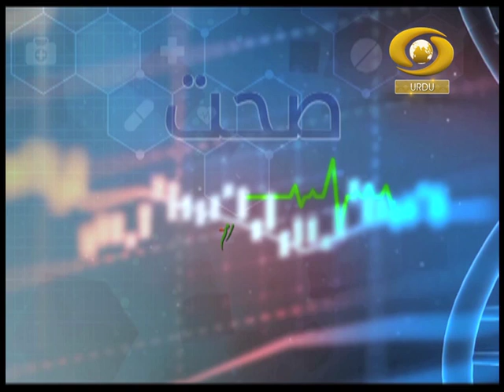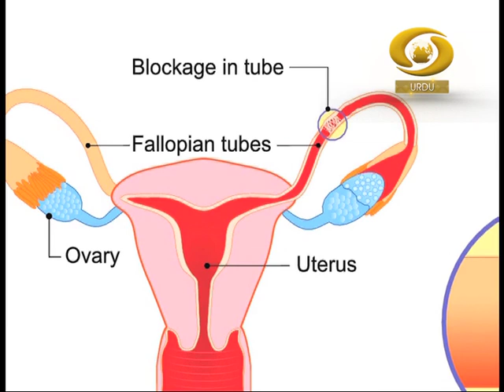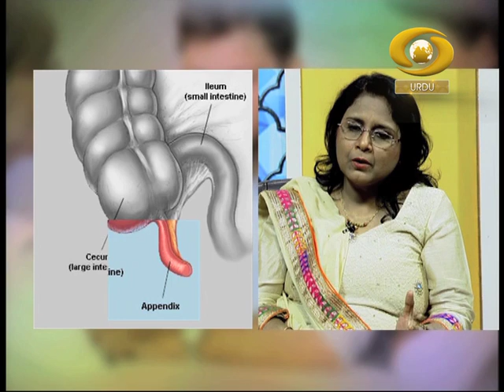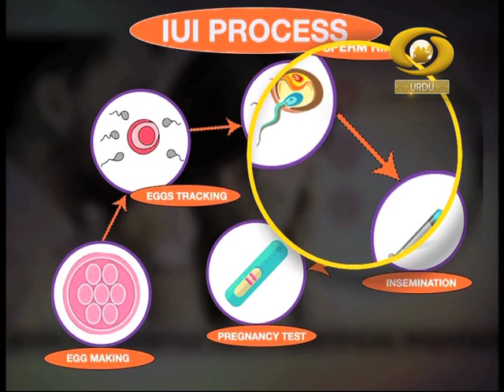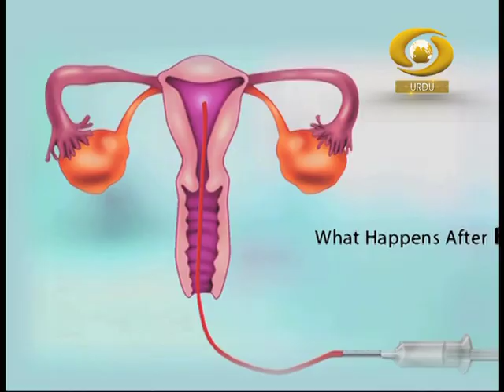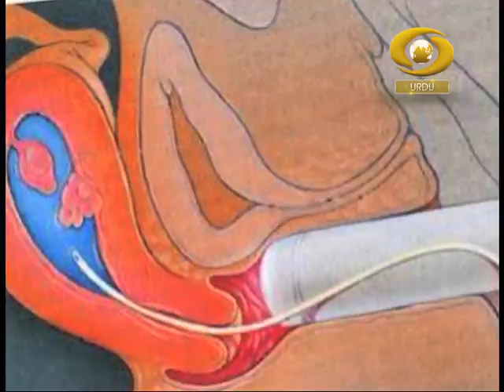Sehat Ki Baat EP-41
Watch our special programme Sehat Ki Baat on DD Urdu.